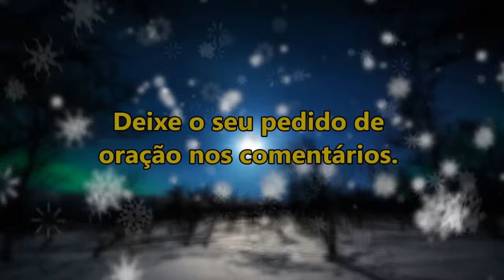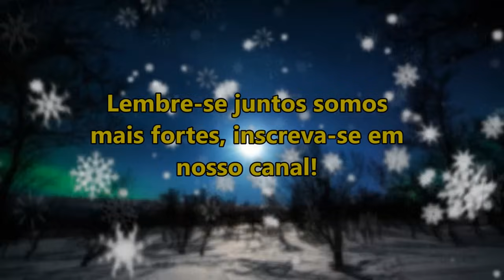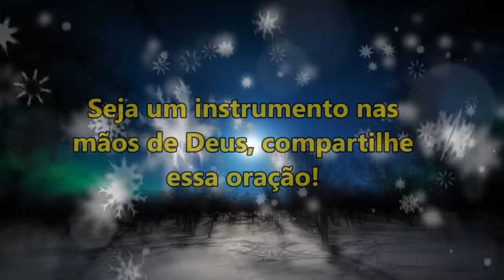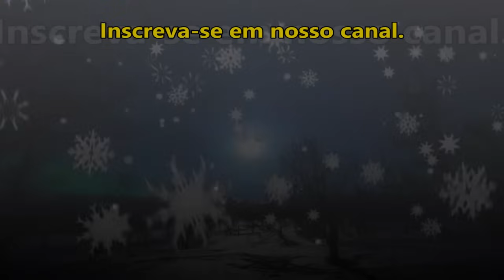((🔴)) ORAÇÃO DA NOITE DE HOJE DEUS AFASTARÁ O ESPÍRITO ENGANADOR DA SUA VIDA!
salmo 91